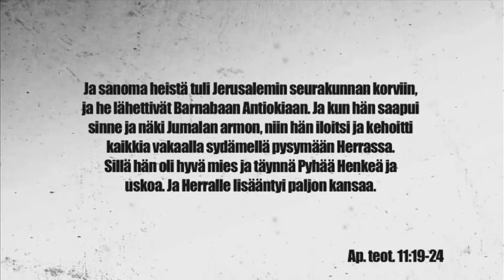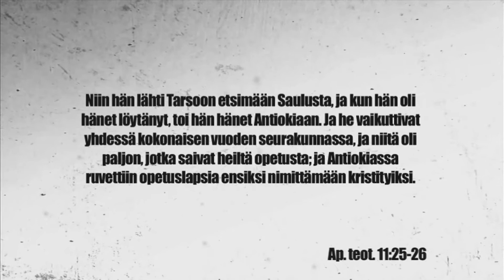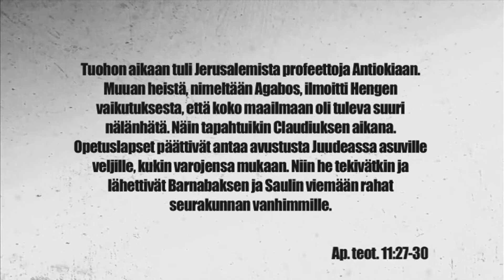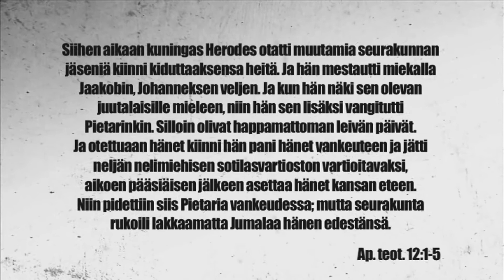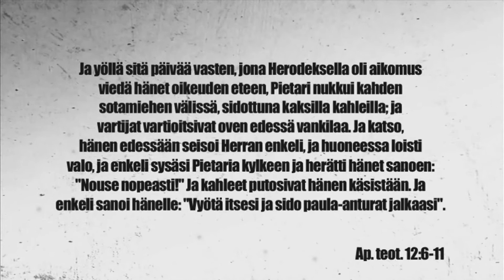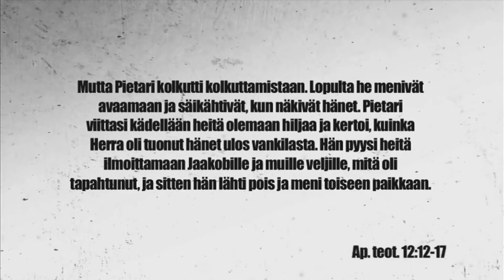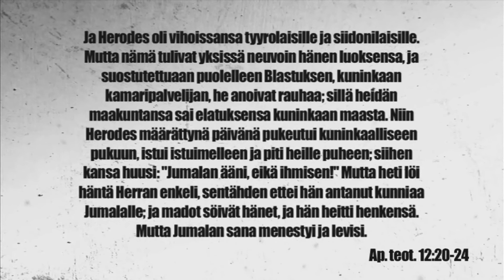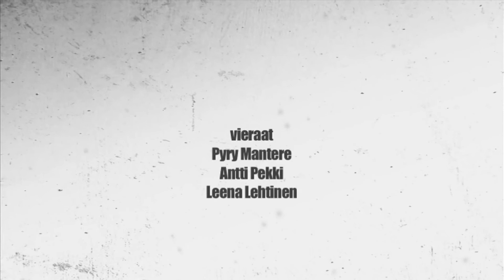Kalevi Lehtinen – Apostolien teot - Osa 22/27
Pienten ihmisten suuri liike.

Antiokia oli yksi Rooman valtakunnan kolmesta miljoonakaupungista. Siellä alkoi pienten ihmisten suuri liike, joka aloitti maailmanlähetyksen.

Apostolien teot, Osa 22/27 – Kalevi Lehtinen.  Tämä sarja on TV7:n tuotantoa ja julkaistu TV7:n luvalla.  Se on ns. Profundo-sarja eli pidempi raamatunopetusvideoformaatti niille, jotka haluavat päästä pureutumaan syvällisemmin Raamatun sanomaan.  Tutustu lisää videoihimme osoitteessa